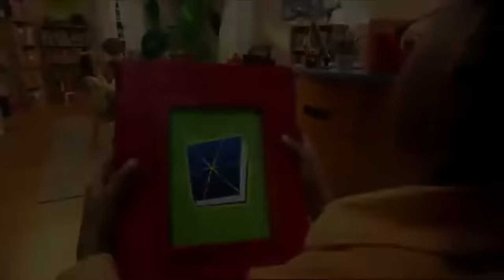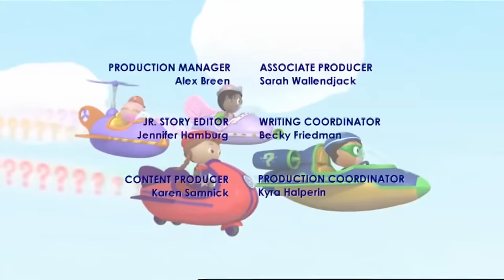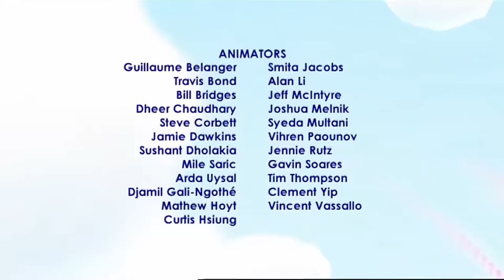Super Why and Thumbelina | Super WHY! S01 E23